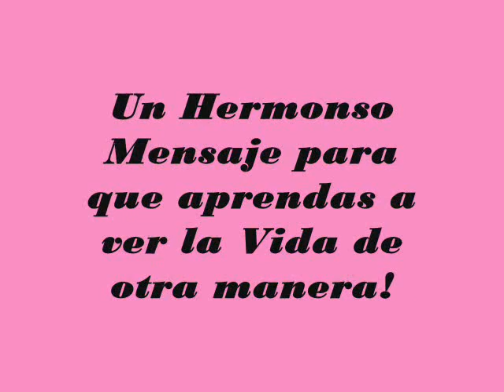Un Mensaje para Ti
"Lo Mejor y Las Cosas Mas valiosas En El Mundo No Se Pueden Ver o Incluso Tocar. Deben Ser Sentidas Con El Corazón."